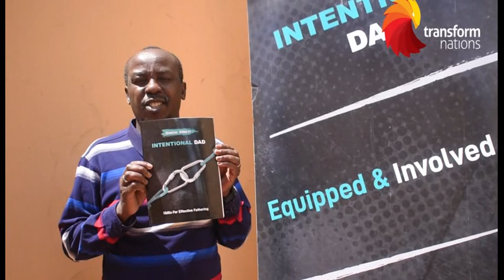A FIVE WEEK EXPERIENCE THAT EQUIPS YOU WITH THE SKILLS TO BE A GREAT DAD.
The INTENTIONAL DADS program is specifically tailor made for fathers, equipping them with skills for effective fathering. Fathers get to understand how to effectively: Father Sons, Raise daughters, talk to their  children about Sex, technology and security and also career and deal with challenges that hinder them from succeeding in their fathering.

Just like Man Enough the course has been subsidized and meetings will be done on Zoom @ Kshs5000.

Lessons begins on 8th/5/2020